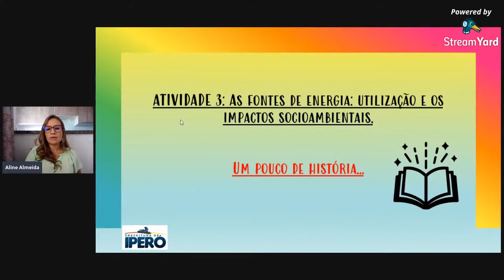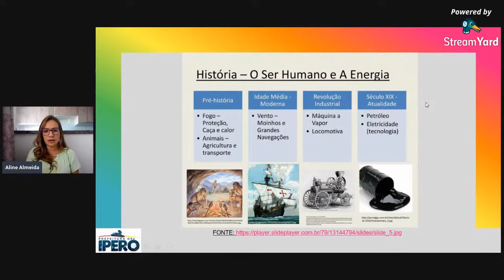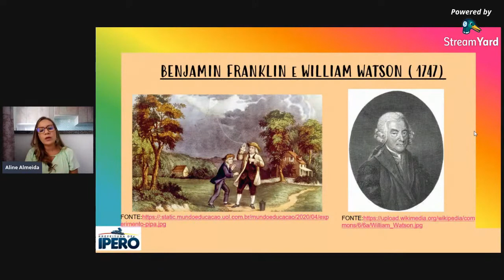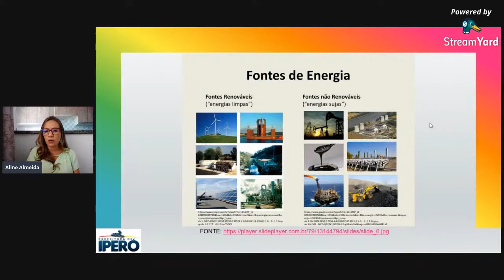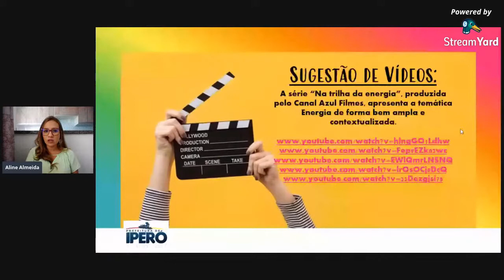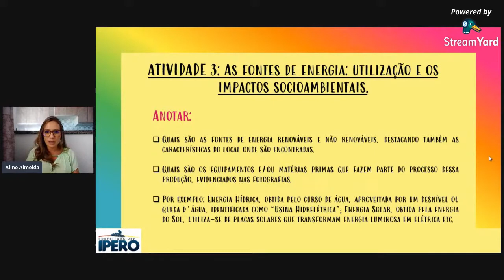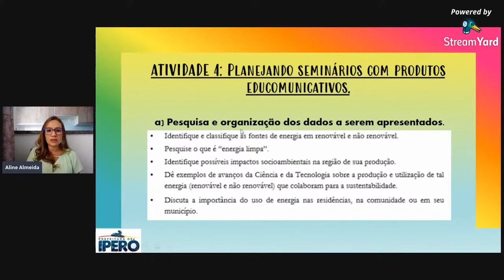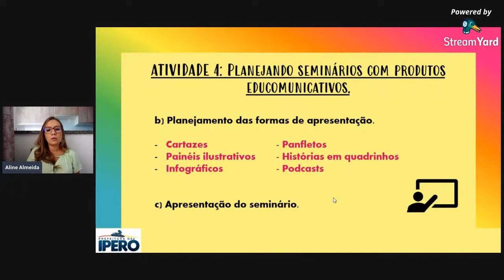Aula 2 - 8º ano - Utilização de energia e os impactos socioambientais